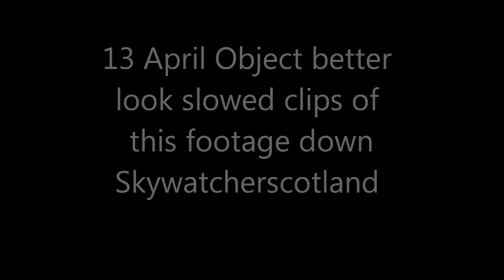13 April 2014 Spinning UAP-UFO Scotland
13 April 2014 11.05 pm Spinning object
Crazy Object going over Newtongrange Midlothian..